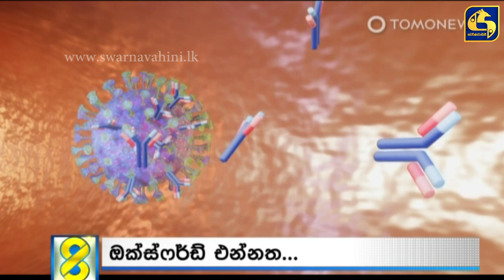දින 4කින් එන කොරෝනා එන්නත